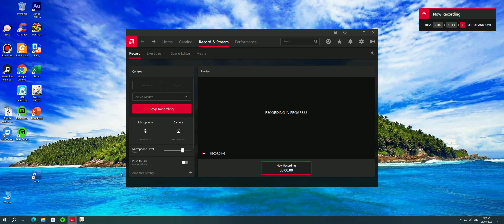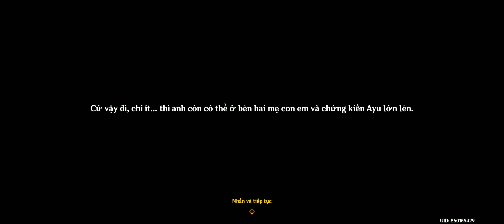Nhiệm Vụ Truyền Thuyết - Baizhu - Tấm Lòng Thầy Thuốc - Chương Huyền Hồ - Màn 1 - Voice Trung Quốc